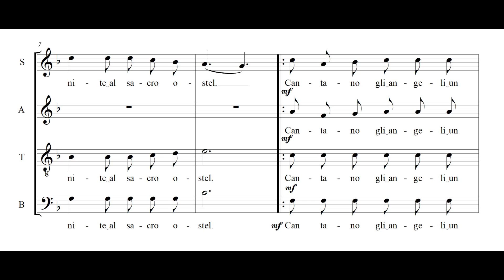A BETLEM O PASTORI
A BETLEM O PASTORI - Mariano Garau

è nato il Re del Ciel,
venite ad adorarlo
venite al sacro ostel.

Rit. Cantano gli angeli un inno di gloria
che si diffonde sereno nel cuor;
al Re dei cieli sia onore e vittoria
e sulla terra sia pace ed amor.

Voi troverete un pargolo
grazioso come un fior;
è il Creator del mondo
l'amabil Redentor.

Rit. Cantano gli angeli...

E' il Figlio del Signore
che noi dobbiamo amar;
che in segno del suo amore
si volle a noi donar.

Offriamo al Re divino
il dono dell'amor;
accetto al Dio Bambino
è un puro e ardente cuor.